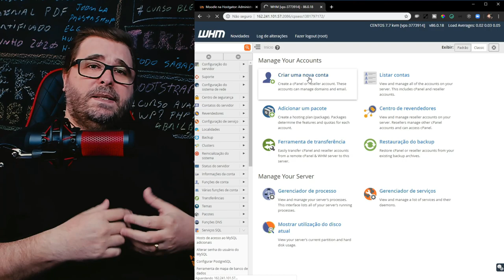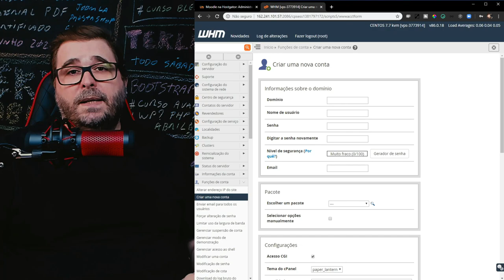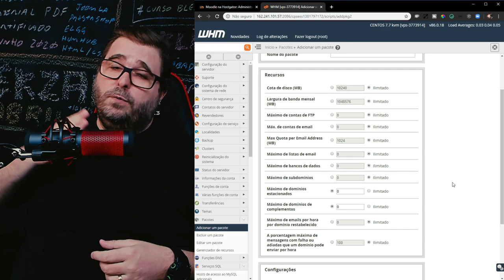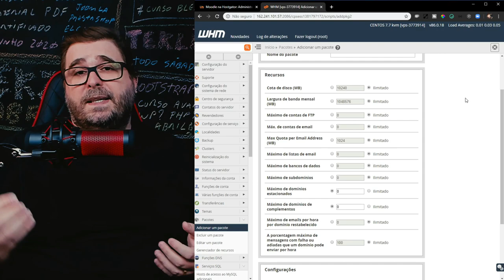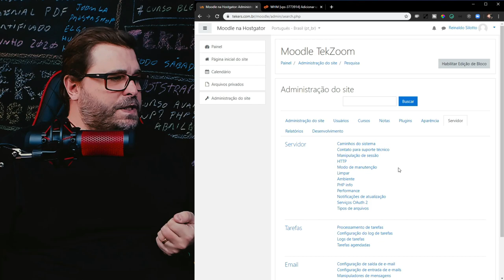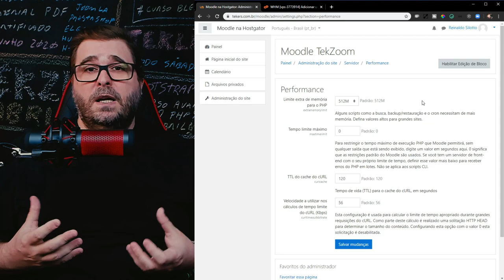Moodle em VPS: boas práticas para instalar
Confira nesse vídeo algumas dicas importantes para instalar e manter o Moodle rodando sem problemas numa VPS.